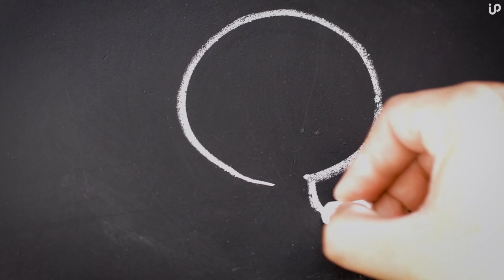How and Why Safety Pin was Invented - iPhohics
Attribution: Whenever applicable, we make every effort to credit the original creators, authors, or sources of content that is not our own. Our intention is to acknowledge their contributions and provide viewers with access to additional information.

Public Domain: Some content we share may be in the public domain or subject to Creative Commons licenses, allowing us to use them for educational and informative purposes.

We are committed to resolving any issues and ensuring that our content adheres to copyright guidelines.

Please note that the content shared on iPhohics is not intended to infringe upon copyright or intellectual property rights. We strive to create an enriching and respectful environment for both content creators and viewers. Thank you for being a part of our community.